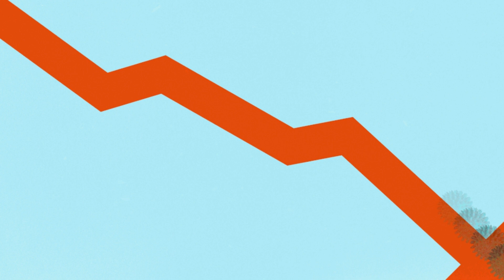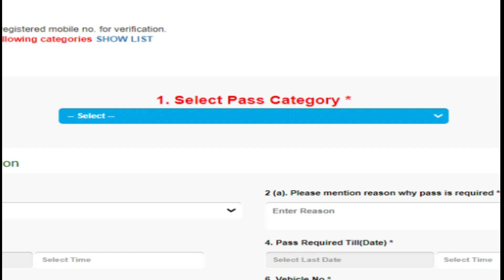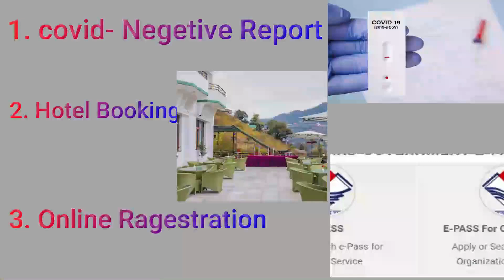New Guidelines for Uttarakhand Tourism /Uttarakhand Covid Curfew extended till 5 October 2021.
All Track Open in Uttrakhand
Covid curfew extended till  5 October 2021
All Trek Open
guidelines for Uttarakhand
Nainital or Mussoorie Open for Tourist on Saturday or Sunday Also
Nainital Open for Tourist
Mussoorie Open for Tourists
Mussoorie
Dehradun Lockdown Guidelines
Uttrakhand Lockdown Announce
Uttrakhand Lockdown Extended
Uttrakhand live news
Uttarakhand Lockdown Guidelines
Nainital New Update
New Guideline for Nainital Tourism

Travel Shadow always gives you best videos of Travelling, Nature, Vlogs